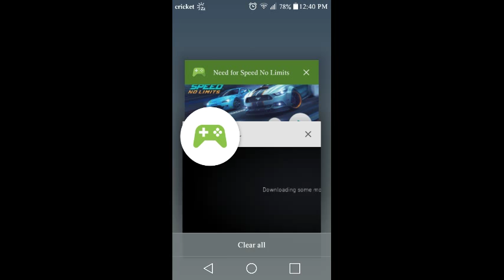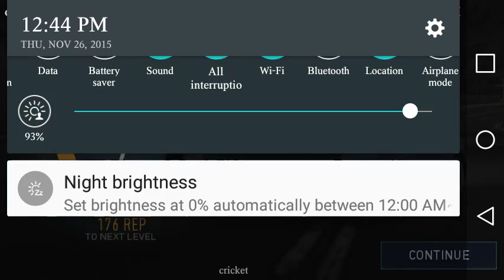Big Goose: NFSNL Eps 1.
For some odd reason it did not pick up my voice.